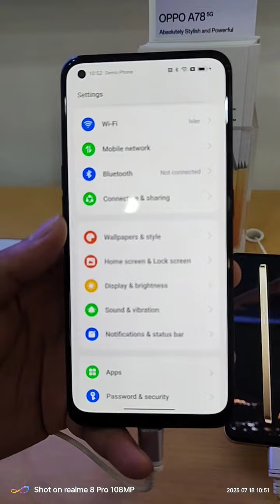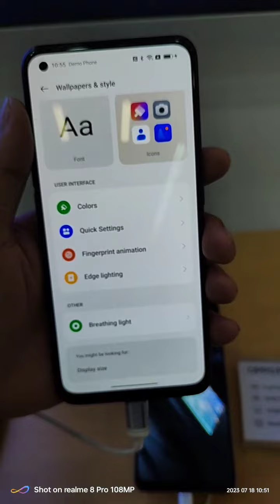Reno 8T 5g series Breathing Light/Orbit Light Notification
Reno 8t Series May Ganitong Features Ang Ganda Pala Rorbit Light Or Breathing Light